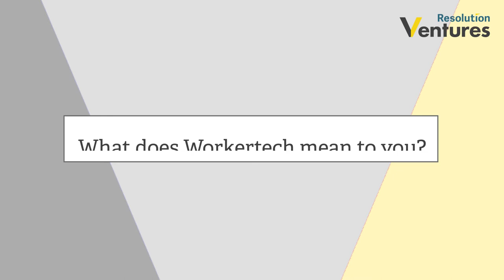Introduction to Resolution Ventures from Director of Ventures, Louise Marston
Director of Ventures, Louise Marston, explains what Workertech is and how it can help improve the working conditions for low-paid workers.

Resolution Ventures exists to back innovative start-ups seeking to change the world of work for the better and early-stage ventures seeking to improve the prospects of low-to-middle income Britain.